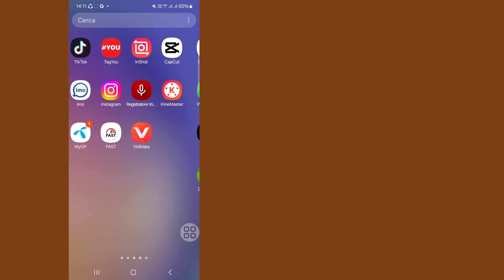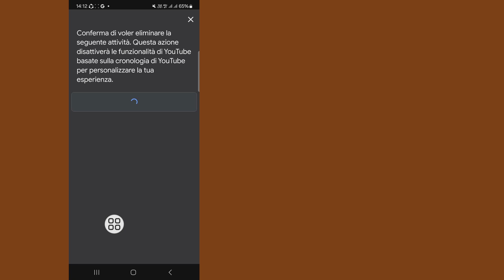Come eliminare la cronologia delle ricerche sull'app YouTube 2024 ll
Come eliminare la cronologia delle ricerche sull'app YouTube | Cancella la cronologia delle ricerche di YouTube

Ciao ragazzi,

In questo video vi mostrerò (come eliminare la cronologia delle ricerche sull'app YouTube) continuate a guardare il video fino alla fine, è un metodo molto semplice e facile

Se avete richieste di tutorial, fatemelo sapere nei commenti! Lo farò per voi entro 1 giorno.

Le tue query:

Elimina la cronologia delle ricerche su YouTube

Come rimuovere la cronologia delle ricerche sull'app YouTube

Come cancellare la cronologia delle ricerche su YouTube 2024

Elimina la cronologia delle ricerche sull'app YouTube

Elimina la cronologia delle ricerche nell'app YouTube

Elimina lo storico delle ricerche nell'app YouTube

Escludi lo storico delle ricerche nell'app YouTube

Come eliminare la cronologia delle ricerche sull'app YouTube

Elimina definitivamente la cronologia delle ricerche su YouTube

Esclusione di responsabilità sul copyright:

Esclusione di responsabilità sul copyright Ai sensi della sezione 107 del Copyright Act del 1976, Allowance Made For "fair  "Usa" per scopi quali critica, commento, notizie, reportage, tecnologia, borse di studio e ricerca, il fair use è un uso consentito dagli stati del copyright che altrimenti potrebbero violare l'uso non-profit, educativo o personale, facendo pendere la bilancia a favore del fair use.

©Tutti i diritti riservati alla tecnologia RK Robin. Qualsiasi altro autore carica di nuovo questo video immediatamente, verrà intrapresa un'azione con un avvertimento sul copyright, quindi non ripubblicarlo.